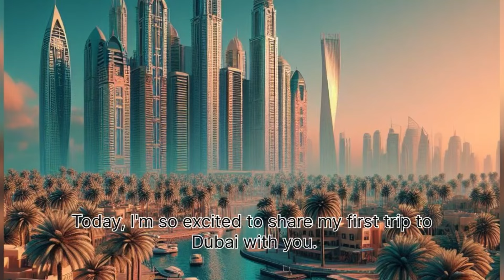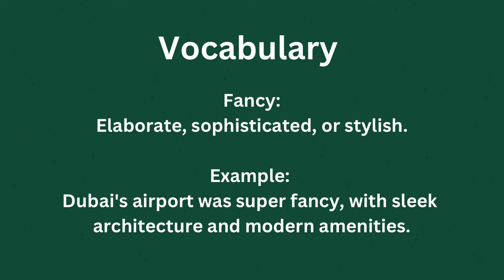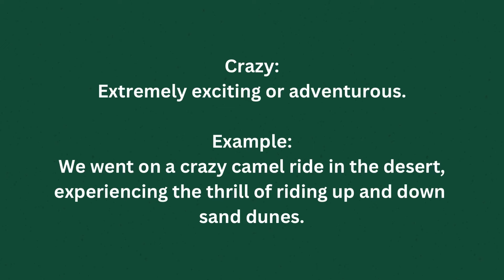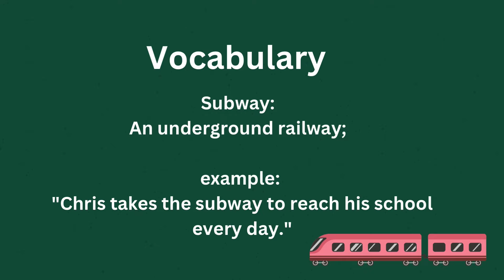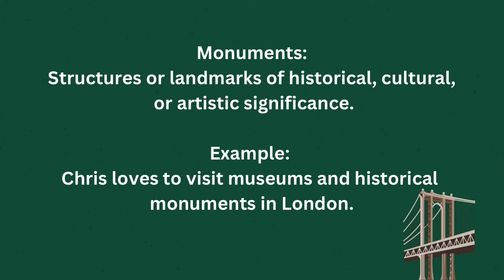Dubai Tour | Learn English through Stories | Improve your Listening and Speaking Skills 😎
Learn English Through Stories | English Story | English Listening Skills - Speaking Skills Everyday | English Speaking Practice | Dubai Trip |Learning English Speaking | Listen and Practice | American Accent|😎😎

Hello, English learners! Welcome back to English Language Mastery. Today, we have a new video called “Dubai Trip” Come with us on a fun trip through Dubai. This video is not only about seeing the city; it also helps you to improve your English listening and speaking skills. You will learn some useful words and phrases that people use every day. Let's enjoy the beautiful city of Dubai with Emily and Chris.

📘 What You Will Learn:

- Go on a trip to Dubai with Emily and Chris. See places like “Burj khalifa” the tallest building  and many more places.
- Learn easy English words and phrases that people use when they travel and talk.
- Listen to Emily’s story. It's good for learning how to say and understand English words.
- Say words and sentences with Emily to practice speaking skills.

Chapters ⏱️

0:29 - introduction
0:29- Emily’s story about Dubai
3:21 - Interesting vocabulary
5:20 - Speaking Practice
10:15 - Vocabulary practice
12:23 - Vocabulary review from last sessions
13:56 - sayings bye

This lesson is great for everyone learning English. You will see Dubai with Emily and Chris and learn English words that people use every day. This video makes learning English fun and useful. This is also an excellent opportunity for you to practice and improve your English listening and speaking skills.